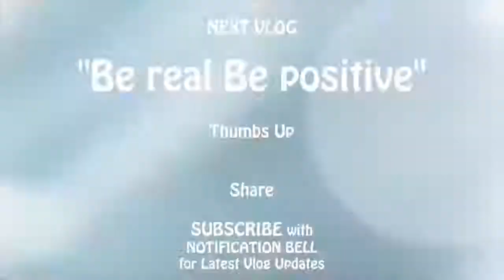BARBADOS WANTED TO INTERVIEW ME BUT I AM LEAVING FOR THE U.S. TODAY -Mystelics Caribbean Vlogs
Mystelics, Caribbean Youtuber from Dominica, vlogs in the Caribbean island of Barbados. This was my last day in 2018 in Barbados and a media agency who saw my hurricane maria videos wanted to interview me unfortunately, i was leaving that same day.